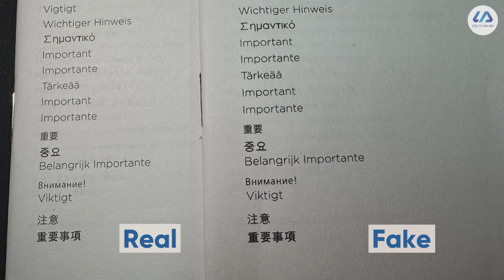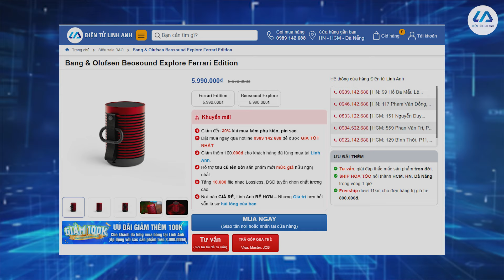CẨN THẬN: Đã có loa fake B&O Beosound Explore - tháo bung nội thất, so sánh chi tiết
Link sản phẩm có trong Video các bạn xem tại đây nhé
Loa B&O Beosound Explore đã xuất hiện hàng fake, các bạn nên cảnh giác và chú ý một vài điểm khác biệt sau:
- Ngoại hình: Phụ kiện gia công ẩu, chất lượng in ấn kém. Trọng lượng nhẹ hơn loa thật (chỉ khoảng 495g). Mặt điều khiển lõm sâu hơn, độ nhạy kém. Logo sai font chữ. Chất liệu đáy loa khác biệt, không truyền nhạc được qua cổng Type-C. Số Serial number mờ. Móc treo nhô ra nhiều.
- Chất âm: Chỉ có 1 củ loa nên âm thanh dù âm lượng to hơn, nhưng trung âm khá chìm, hơi chói gắt.
Hoặc các bạn có thể đến trải nghiệm trực tiếp loa và các thiết bị âm thanh khác đang được trưng bày tại các Showrooms của Điện tử Linh Anh trên Toàn Quốc.
+ 99 Hồ Ba Mẫu, Lê Duẩn, Đống Đa, HN
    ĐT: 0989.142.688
+ 117 Phạm Văn Đồng, Mai Dịch, Cầu Giấy, HN
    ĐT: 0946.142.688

- Showroom tại Đà Nẵng
+ 27 Hàm Nghi, Vĩnh Trung, Thanh Khê, Đà Nẵng
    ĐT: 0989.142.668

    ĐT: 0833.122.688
+ 559 Phan Văn Trị, P5, Q.Gò Vấp, HCM
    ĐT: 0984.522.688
+129 Bình Thới, Phường 11, Quận 11, HCM
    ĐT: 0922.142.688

© Bản quyền thuộc về Điện tử Linh Anh
© Copyright by Điện tử Linh Anh. Please do not Reup
0:00 Mở đầu
0:39 So sánh vỏ hộp, phụ kiện
2:02 Chênh lệch cân nặng
2:28 Khác biệt ngoại hình
5:22 Xác nhận từ B&O
6:10 Tháo loa
7:29 Khác biệt củ loa, bo mạch
8:56 Thử nhạc
14:52 Cảm nhận cá nhân